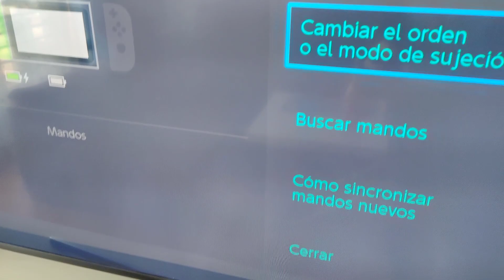🦐 Pruebas Gamberras -Adaptador sobre adaptador - GC Wii U Switch